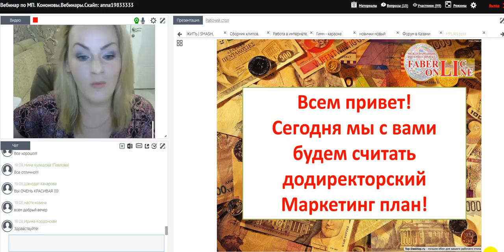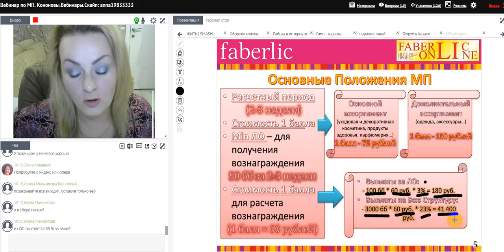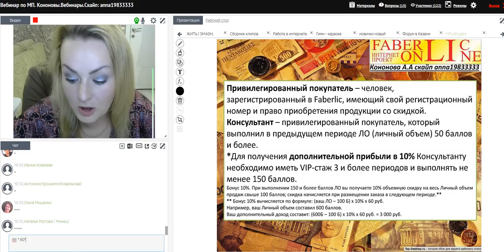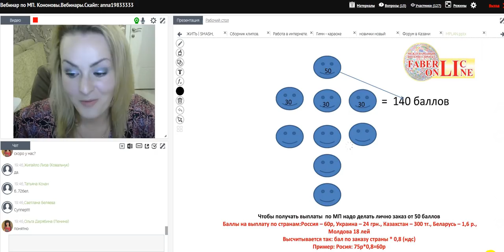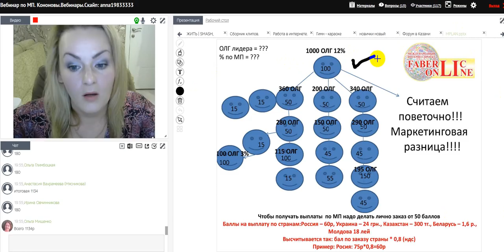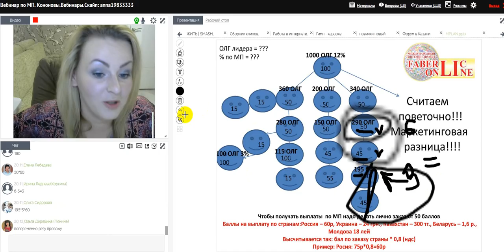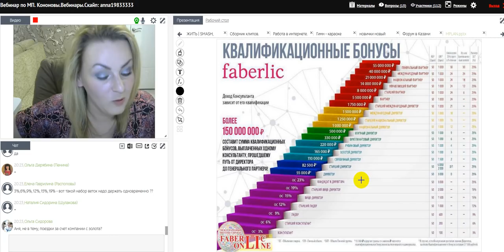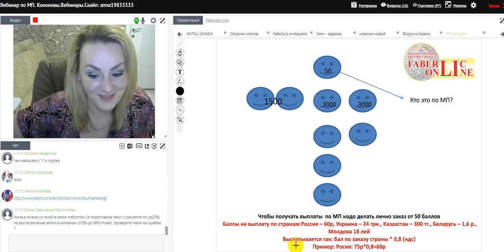М.П. Работа в интернете. Фаберлик Онлайн.